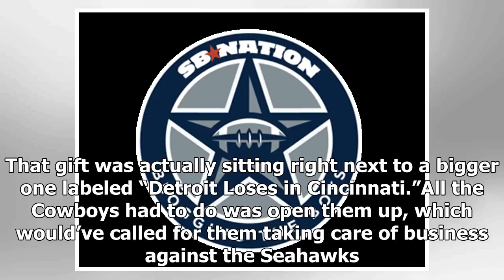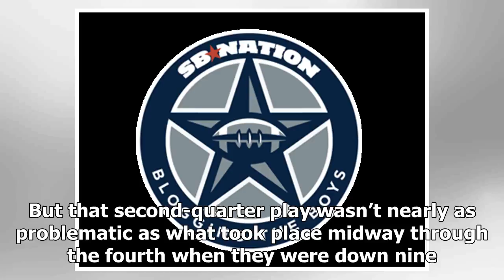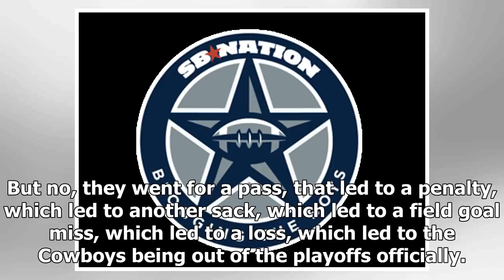Eatman: With Gifts Under the Tree, Cowboys Opted For Cute, Settled For Ugly | NFL News